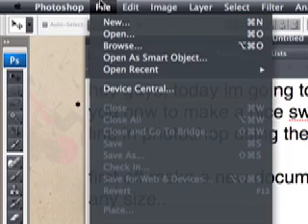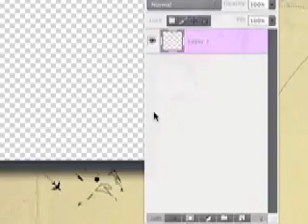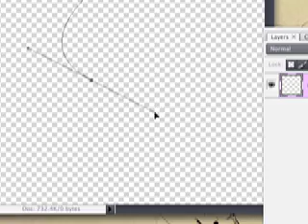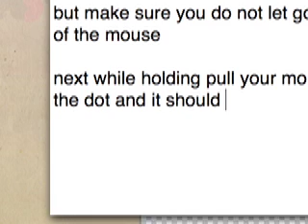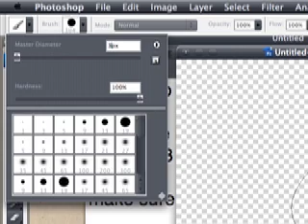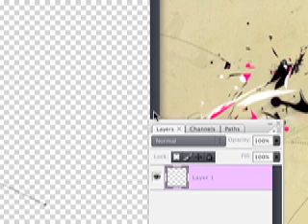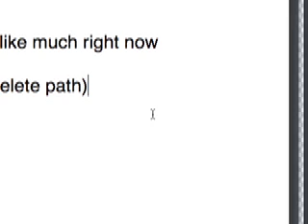How to make a "Swishy" line in photoshop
Sorry about the stupid text my mic is broken.

anyway this video needs photoshop
witch you can get at

Pen tool